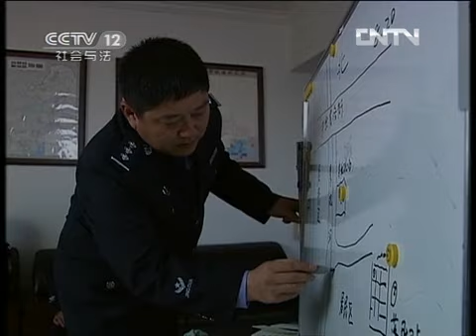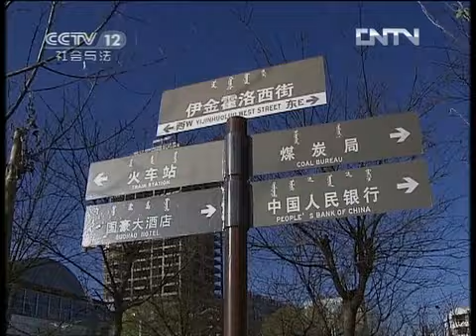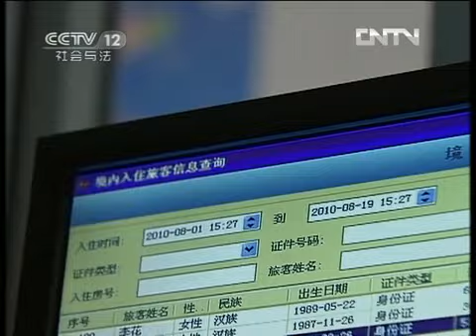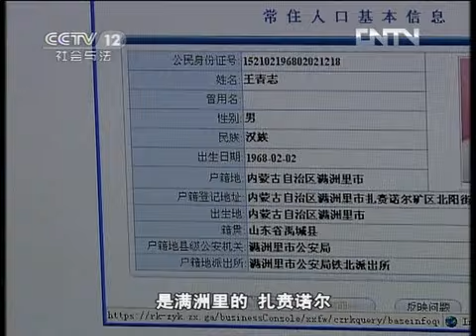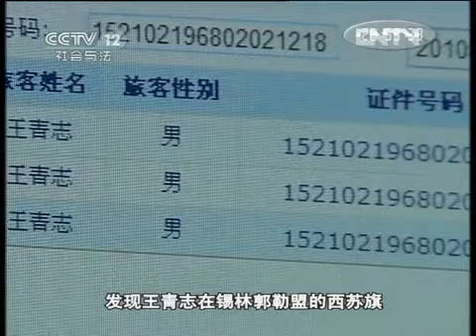天网 《天网》 20120525 戴鸭舌帽的男人